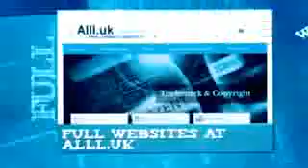Businesses For Sale In Barrie Innisfil Ontario